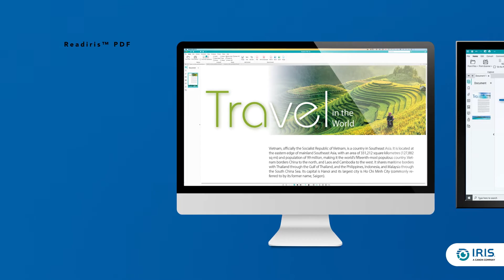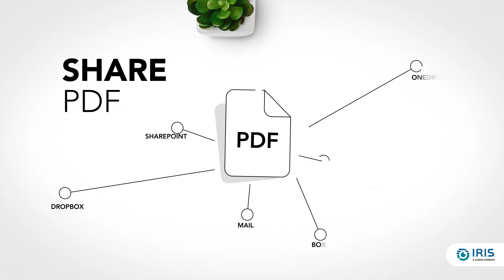Readiris PDF - All in one PDF creator & converter for paperless office​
▬▬▬▬▬▬▬▬▬▬▬ 👉 DESCRIPTION 👈▬▬▬▬▬▬▬▬▬▬▬▬
Readiris PDF - World class PDF Manager. Readiris PDF is a powerful PDF centric Manager Software allowing from multiple different format' files input to compose, edit, annotate, split, sort, amend, compress, e-sign and share your own build secured single or multiple PDF files.